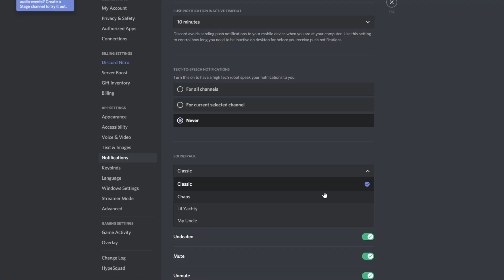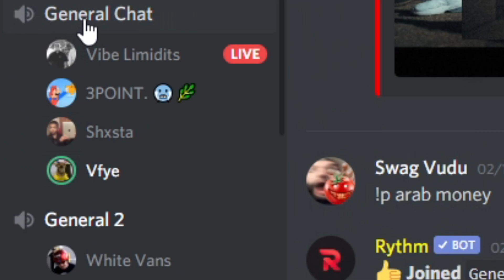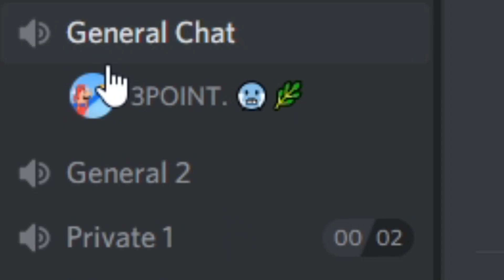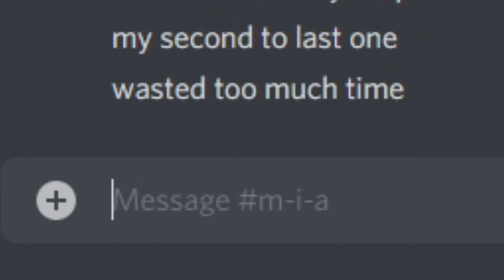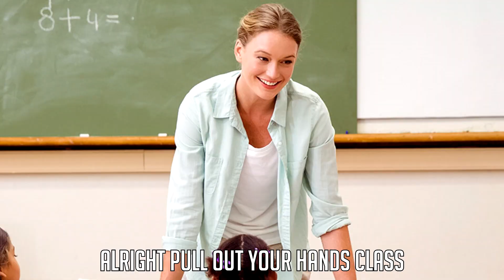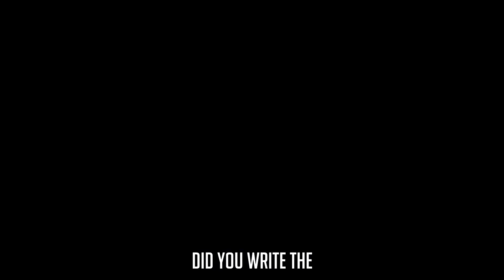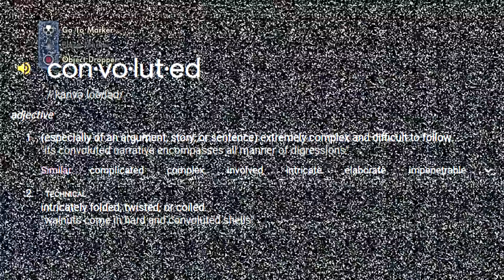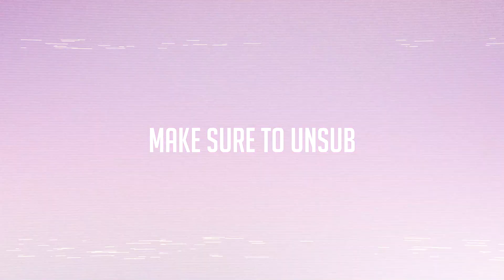Lil Yachty Joins Discord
I want a DaBaby Sound pack